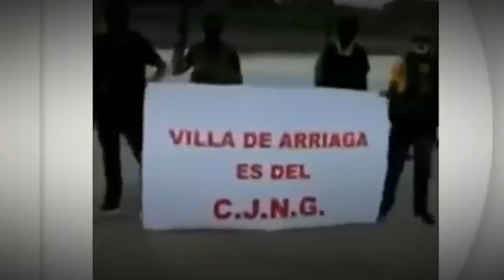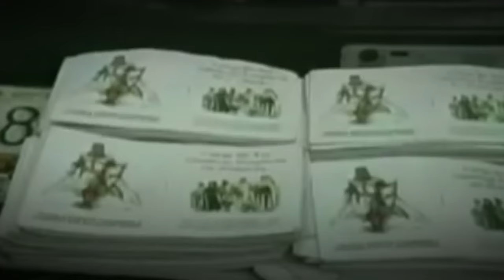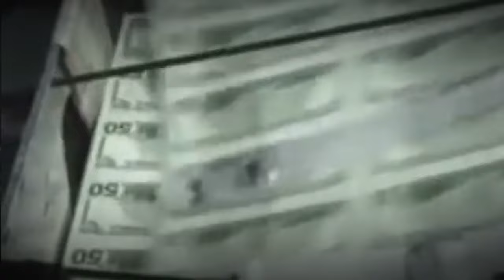Los Caballeros Templarios, cártel de la droga y secta criminal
En este episodio profundizamos en la turbulenta historia de Los Caballeros Templarios, un grupo criminal que emergió de las cenizas de la otrora poderosa Familia Michoacana en marzo de 2011. Autoproclamados como un grupo de autodefensa, los Caballeros Templarios declararon su misión de combatir a los grandes carteles de México y proteger a las comunidades locales. Sin embargo, su verdadera naturaleza y acciones cuentan una historia diferente, marcada por la violencia, el narcotráfico y extorsiones.